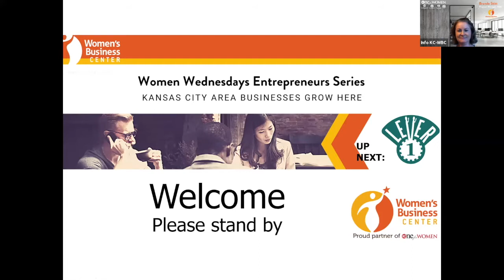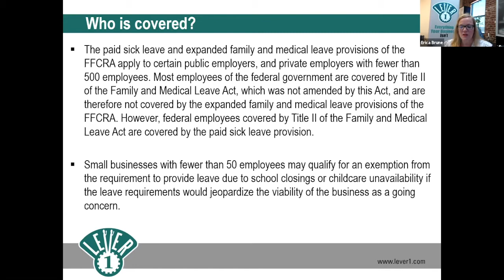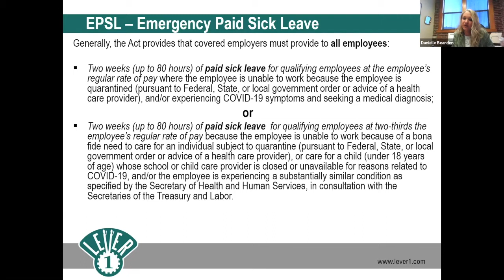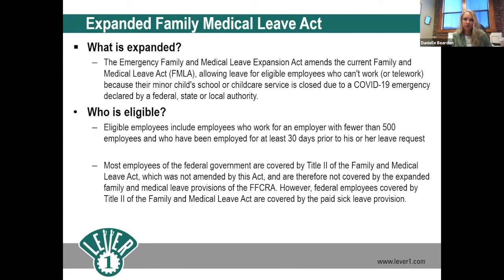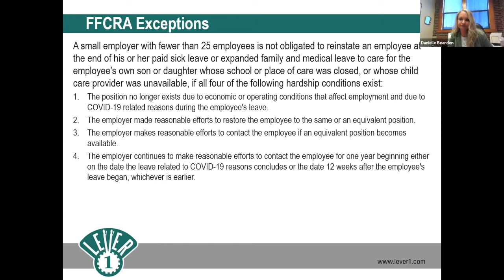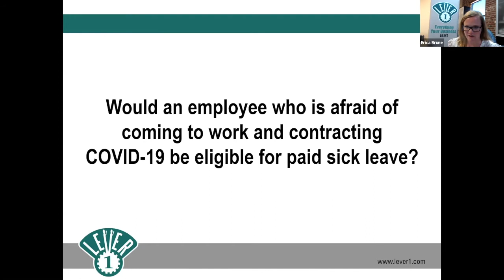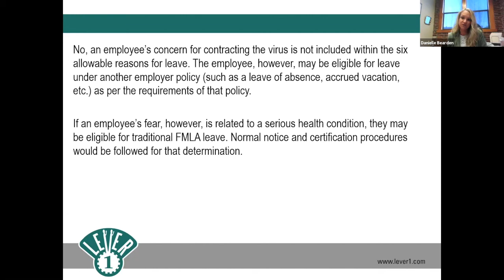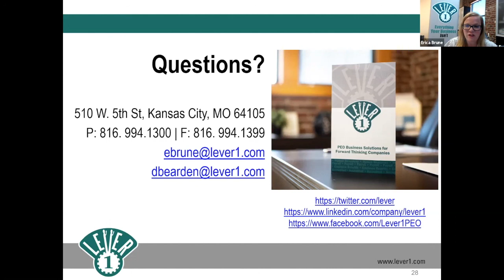HR FFCRA - WWES 2020 June 24th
Women Wednesdays Entrepreneur Series — it's not just for women...this NEW series is open to ALL entrepreneurs in the Kansas City metro area interested in attending. No matter what stage your business is in — whether a start up or an existing small business — WBC can help! Kansas City Area Businesses Grow Here.

Families First Coronavirus Response Act (FFCRA)
DATE: Wednesday, June 24, 2020
TIME: 10 to 11:30AM
COST: FREE

WEBINAR OVERVIEW
The FFCRA allows employee new leave protection such as paid sick leave, extended FMLA and the CARES Act tax credits. Understand how this new leave is both employee and employer friendly and the resources you need to administer them correctly.
Key takeaways:
 - What are the new leave laws and do they apply to me?
 - What are the tax credits and how do I maximize those for my business?
 - What are the common employee issues and how to best deal with them?

SPEAKER BIOS
Danielle Bearden, Director of Human Resources at Lever
Erica Brune, President of Lever1

Danielle Bearden is a dynamic HR professional, currently serving as the Director of Human Resources at Lever1, planning, developing, and directing the administration of all HR functions within the Lever1 Human Resources Department. She has over 15 years of experience in all areas of Human Resources including strategic planning, total rewards, performance management, employee wellness and safety, HR compliance and labor relations.

Her knowledge of local, state and federal laws influencing personnel actions helps Lever1 clients maintain the highest level of integrity and confidentiality at all times.

Danielle has proven success in creating cultures of collaboration and implementing change to achieve workforce excellence. She attended Kent State University with a major in Business Management as well as advanced HR certifications. Danielle’s experience in several aspects of human resources includes designing, managing and facilitating leadership development programs. She has a track record of coaching and mentoring in the areas of transformational leadership, interpersonal communication, team building, emotional intelligence, and HR compliance.

AND

Erica Brune is President of Lever1, a Kansas City-based professional employer organization (PEO) providing human resources, payroll and employee benefit solutions. Within five years of launching Lever1, Erica helped drive the company to become Missouri’s Fastest Growing Company of 2017—ranked No. 44 in the nation by Inc. Magazine and Women Presidents' Organization recently named Erica No. 4 in The 50 Fastest-Growing Women-Owned/Led Companies 2018. With Erica’s guidance, Lever1 has secured an industry-wide reputation of excellence, operational reliability and thought leadership.

Erica Brune holds a dual role as CAO of an Inc. 500/5000 Fastest Growing Company, Blue Chair Holdings – which includes subsidiary Gragg Advertising. Honored among Kansas City Business Journal’s 2016 Women Who Mean Business, Erica offers 19 years of human resources and strategic fiscal reporting that has led to 45% financial growth year over year for her companies.

Within the first three years of operation Lever1 expanded business into over 40 states and provides services to nearly 3,000 lives. Under Erica’s leadership, the Lever1 staff allows clients the freedom to focus on the core goals of their business. These achievements have earned Lever1 recognition among 2017’s Top 25 KC Companies by Thinking Bigger Business and recognition as 2017 and 2018 Ernst & Young Entrepreneur of the Year Finalist.

Her team’s customer-first mindset drives the PEO to achieve greatness for its clients and help them succeed. From providing countless workshops on HR topics for entrepreneurs to nonprofit and charity work, Erica is engrained in the community and giving back continues to be an incredibly important aspect of Lever1. Erica's expertise has been shared in renowned publications including Kansas City Business Journal, National Apartment Association and Thinking Bigger Business.

Erica is also seen regularly speaking across the nation as an expert in human capital management and business growth strategies with topics such as pay equity, HR for your small business and recruiting top talent to grow your business. Erica has been featured at national conferences such as NAPEO, NAWBO and Non-Profit Connect.